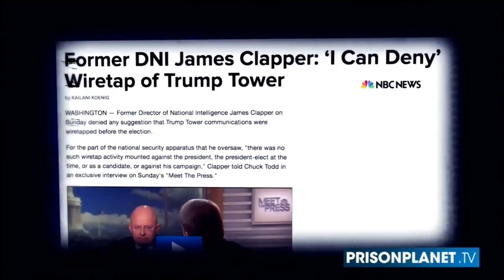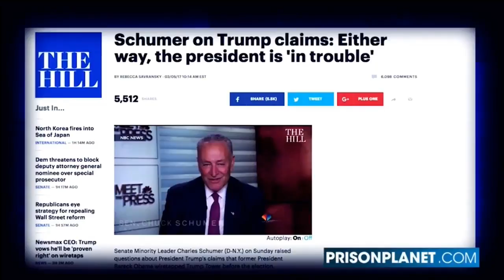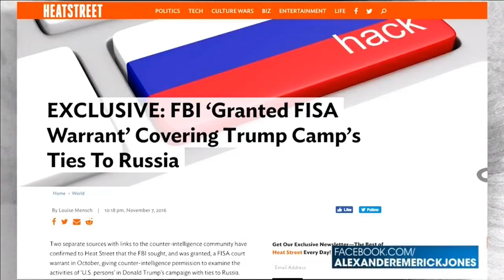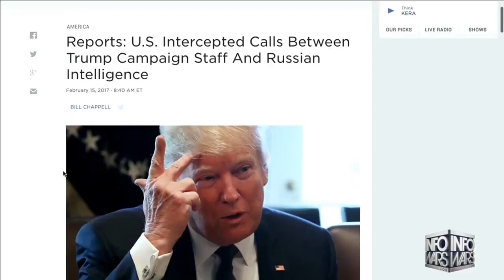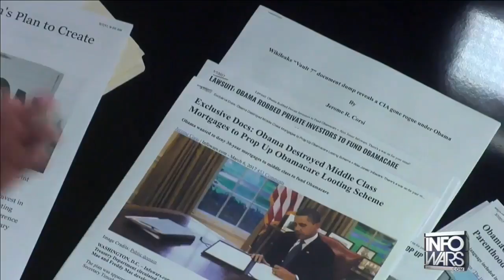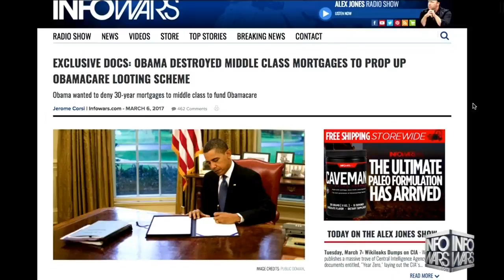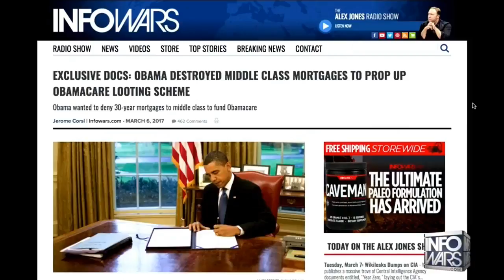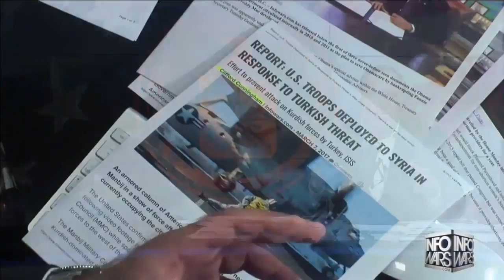Alex Jones 3rd HOUR Commercial Free Tuesday 3717 Sen Rand Paul, Jerome Corsi